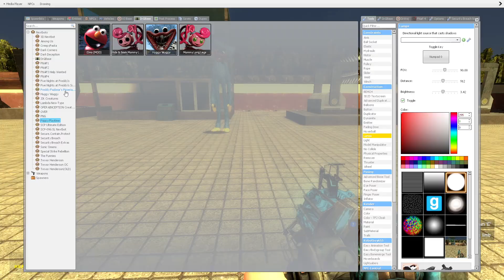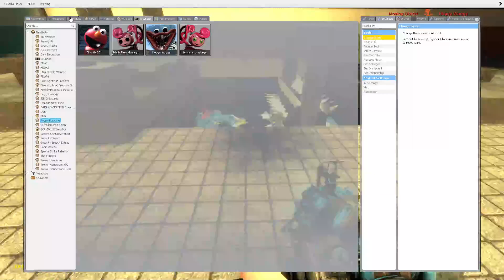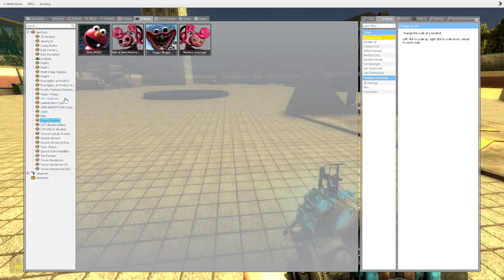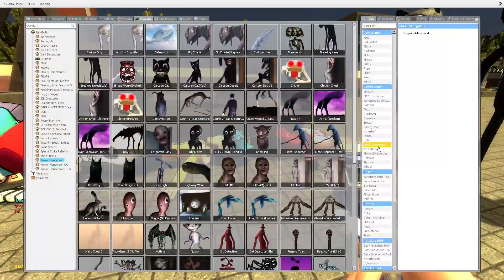ALL POPPY PLAYTIME, FNAF SB, MINECRAFT, FNF CHARACTERS TORTURE!! In Garry's Mod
Hello friends! This is Garry's Mod. And in this video you will see: ALL POPPY PLAYTIME, FNAF SB, MINECRAFT, FNF CHARACTERS TORTURE!! In Garry's Mod